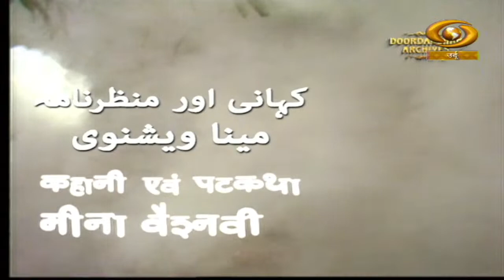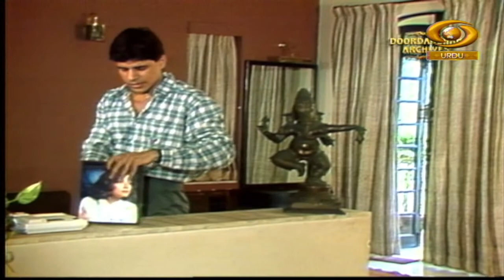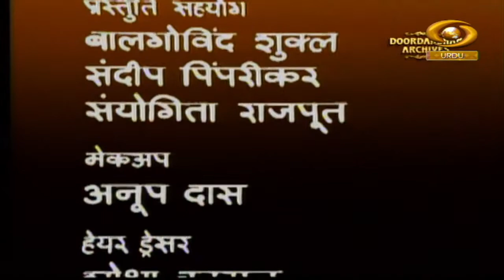Kashish | कशिश | DD Urdu | Episode- 08 | July 21, 2023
Our fiction programme Kashish on DD Urdu.